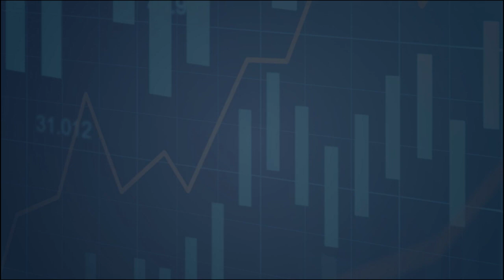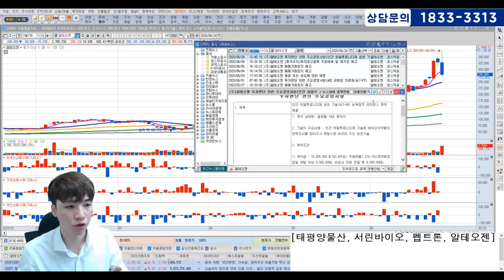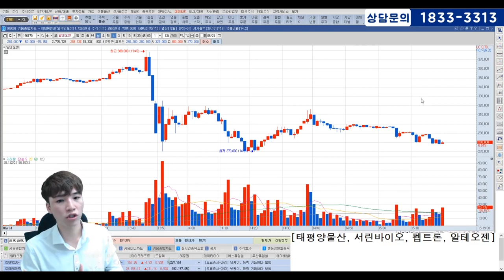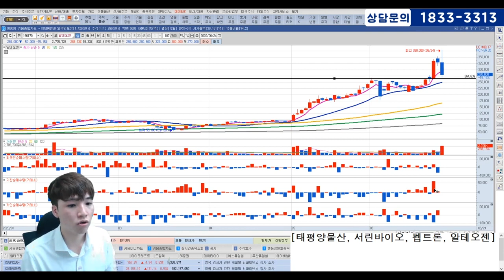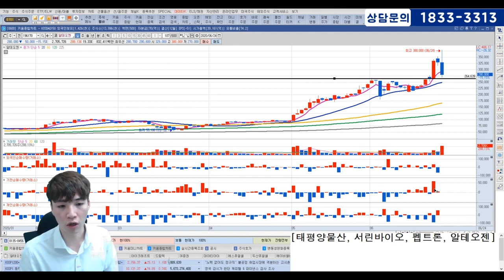[6월24일-종목상담] 태평양물산/서린바이오/펩트론/알테오젠